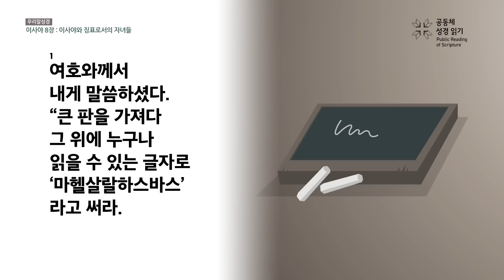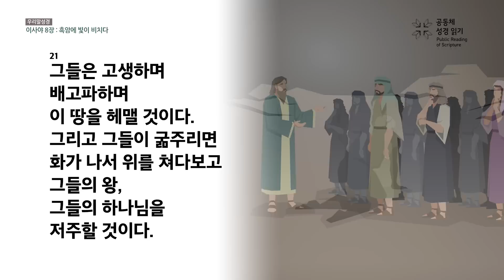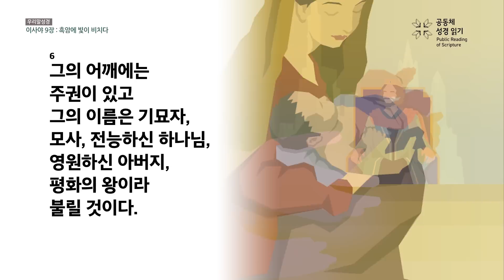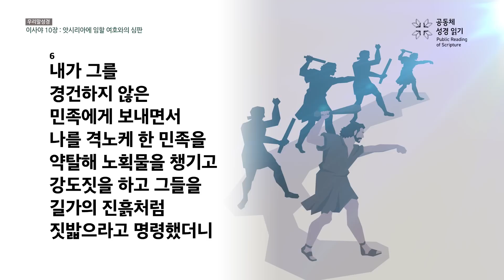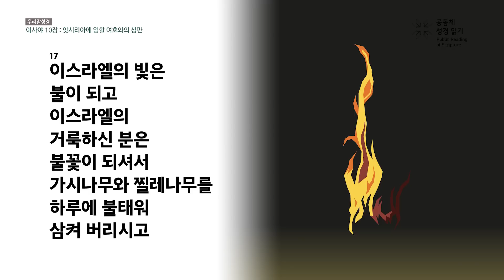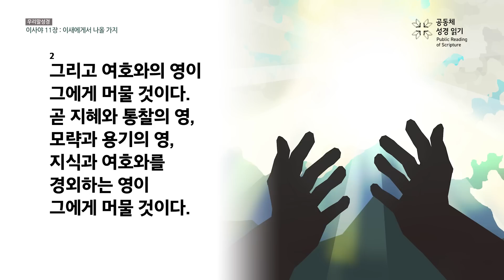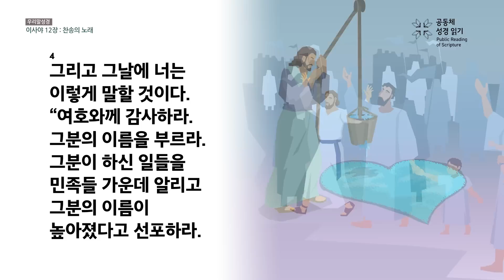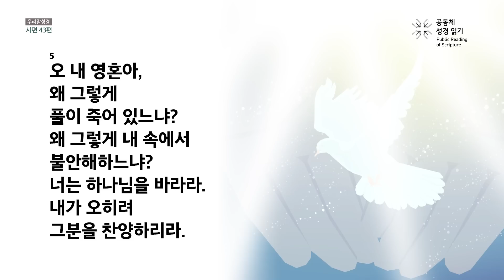[온누리공동체성경읽기_우리말] 198일차│이사야 8-12장, 시편 43편